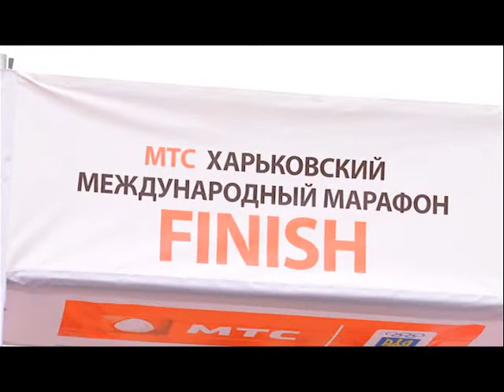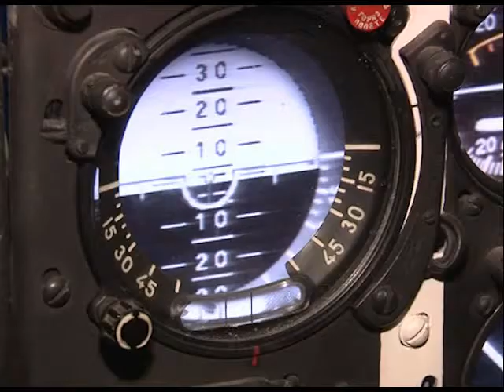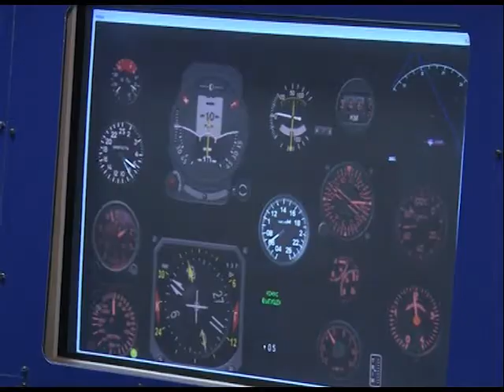Програма "Час Ч" №40 (14.04.2014р. Вечірній випуск)